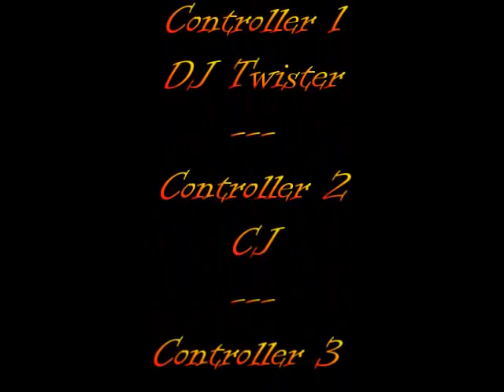We Strike again - Amazing Goal Suckers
This is our 2nd Cut of Amazing Goals
scored on the one and only Soccer Game on PC PS2 and what ever else is called Playing Console.
We talk about Pro Evolution Soccer
Right